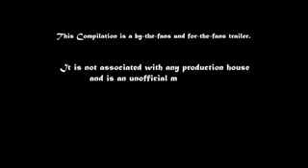Pk 2 ( official trailer)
PK 2 is a Indian satirical technological know-how fiction comedy movie. The movie changed into directed via Rajkumar Hirani, produced by way of Hirani and Vidhu Vinod Chopra, and written via Hirani and Abhijat Joshi. The movie stars Aamir Khan in the title position. It tells the story of an alien who involves Earth on a research challenge. He befriends a tv journalist and questions non secular dogmas and superstitions.